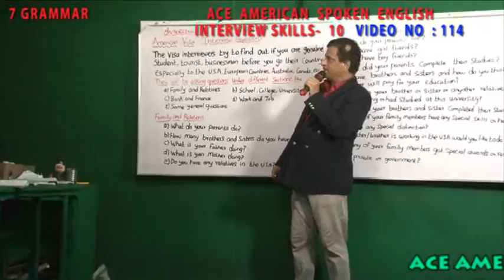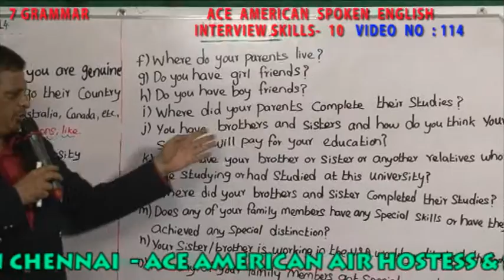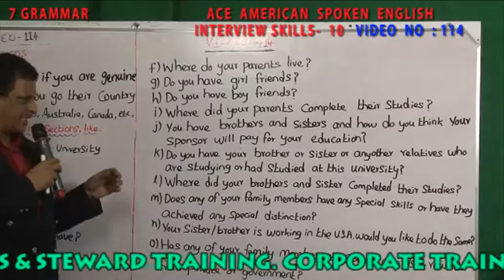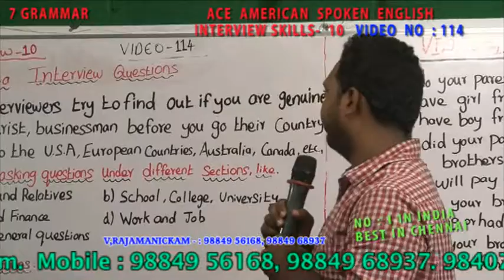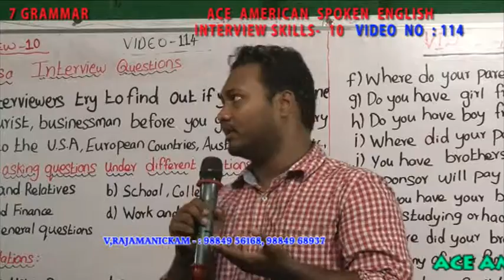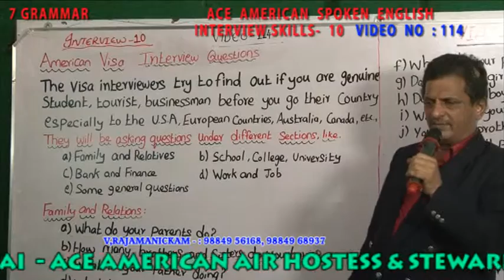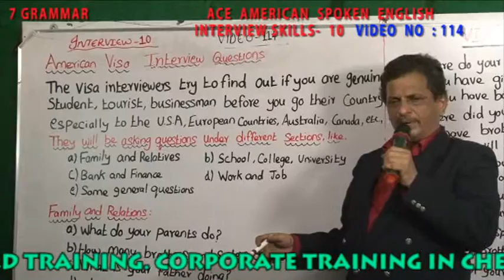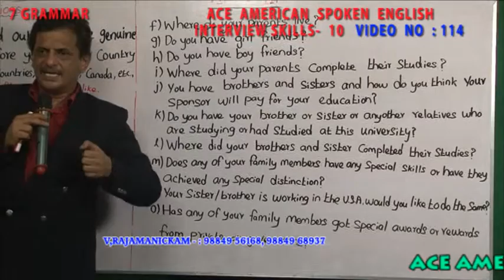7 - AMERICAN VISA INTERVIEW QUESTIONS VIDEO NO 114